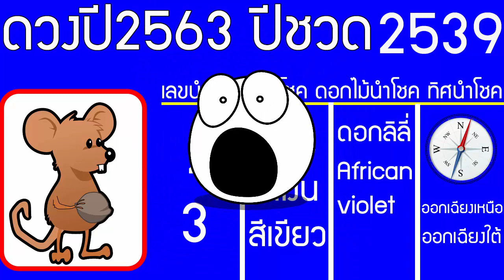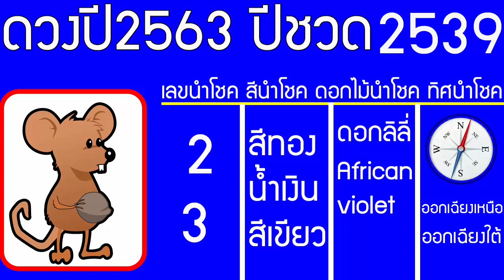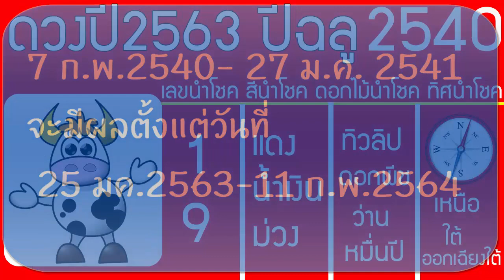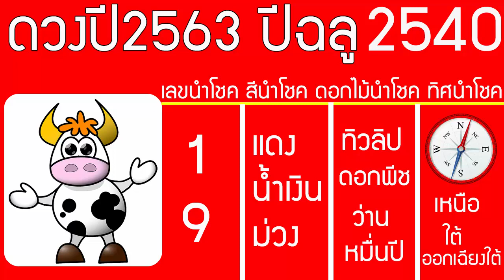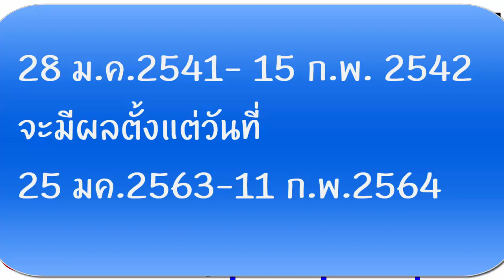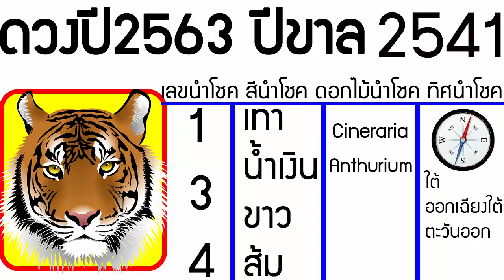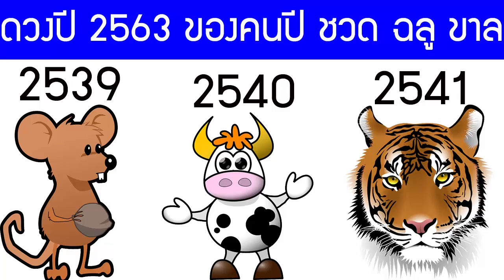ดวงปี 2563 ของคน ปีชวด พ.ศ. 2539 - ปีฉลู พ.ศ.2540 - ปีขาล พ.ศ.2541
ดูดวง เนื้อคู่ ดูลายมือ ดูโหงวเฮ้ง พยากรณ์ตัวเลข ทำนายเบอร์โทรศัพท์ แปลความหมายเลขโทรศัพท์ หมายเลขโทรศัพท์มีอิทธิพลที่สามารถส่งเสริมดวงชะตาของเจ้าของ ให้เจริญรุ่งเรืองและประสบความสำเร็จในชีวิตหน้าที่การงานได้ วิชาโหราเลขศาสตร์ สามารถพยากรณ์และแปลความหมายของตัวเลขที่เกี่ยวข้องกับชีวิตประจำวันมนุษย์เราได้ ไม่ว่าจะเป็นเบอร์โทรศัพท์ หมายเลขทะเบียนรถ เลขที่บ้าน บัตรประชาชน และตัวเลขอื่นๆที่ใช้ในชีวิตประจำวัน
Line: MordooDigital

    กรุณากดติดตามเพื่อเป็นกำลังใจ แชร์เพื่อเป็นวิทยาทาน และขอบคุณที่ติดตามชม